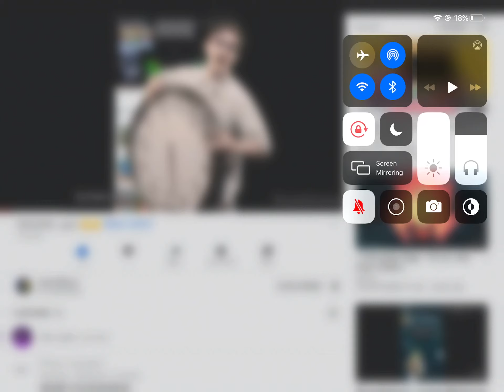Stop Adding Join And Clock